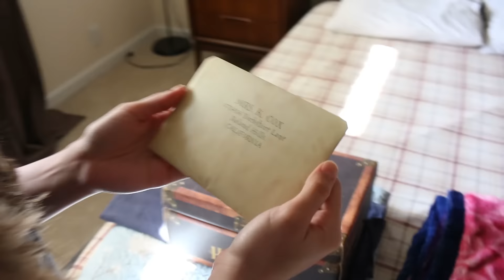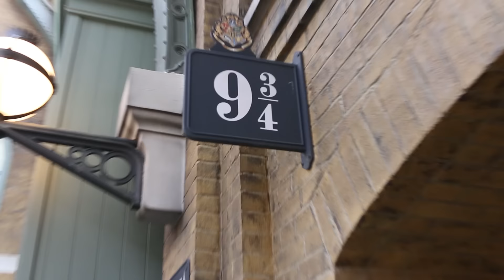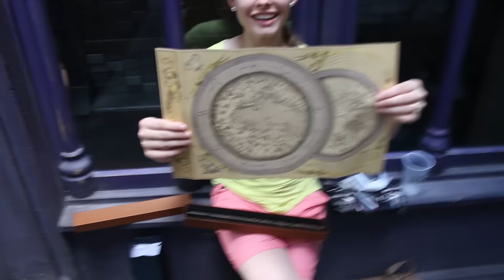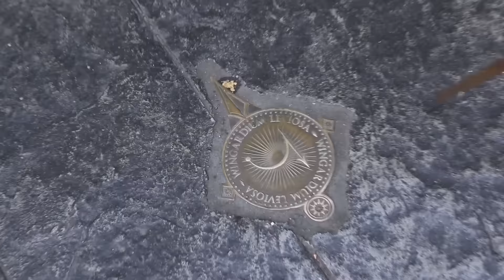Wizarding World of Harry Potter| What's Up Kirlyam?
My husband surprised me for my birthday with a trip to the WIZARDING WORLD OF HARRY POTTER!!! This video shows how he surprised me and a short tour of The Wizarding World of Harry Potter and Daigon Alley. Enjoy!!! Meu marido surpreendeu-me no meu aniversário com uma viagem para o Mundo Magico de Harry Potter, em Orlando!!! Esse video mostra ele me surpreendendo e um pequeno tour pelo Beco Diagonal e por Hogsmade. Aproveite.